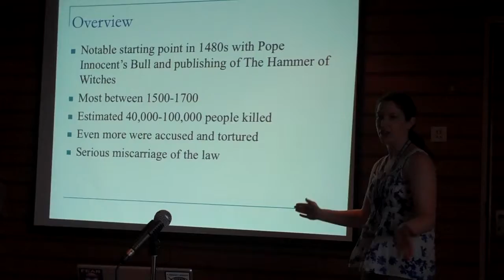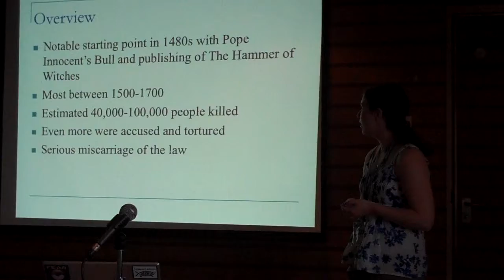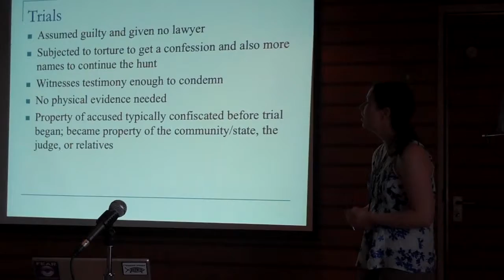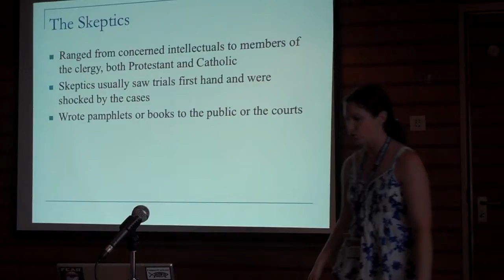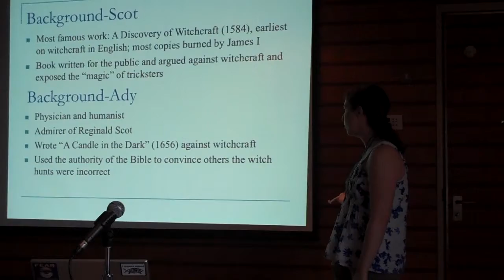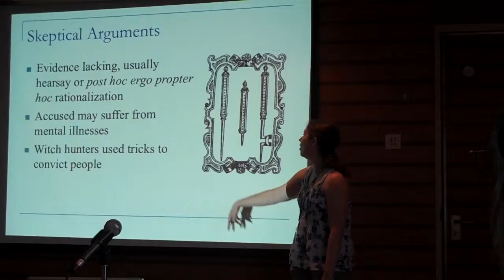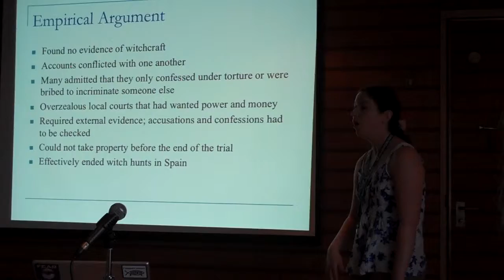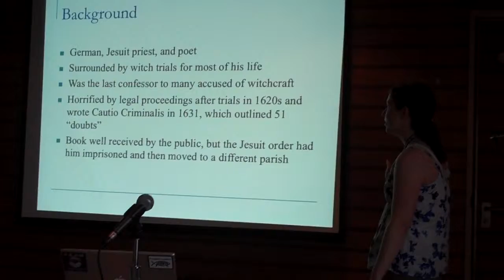Sharon Peterson's talk on Witchhunts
Exactly that past and modern witchhunts, the stories will break your heart.